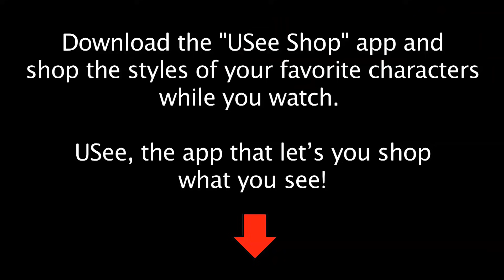Priyamanaval Episode 1150, 22/10/18